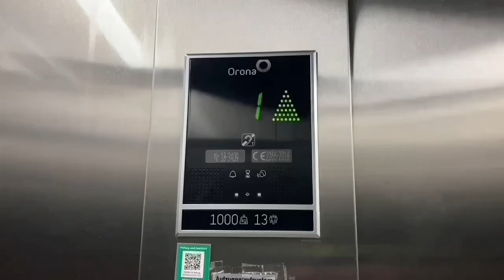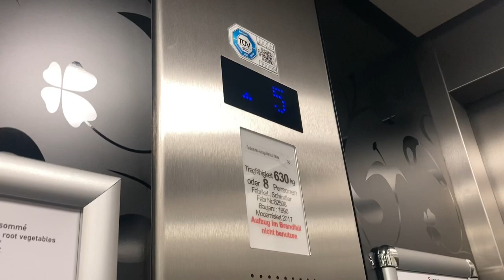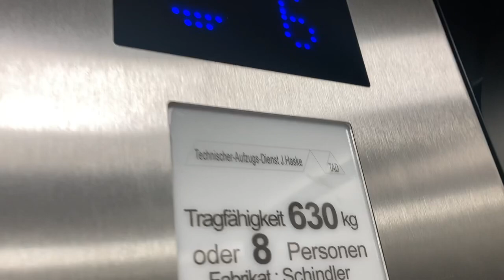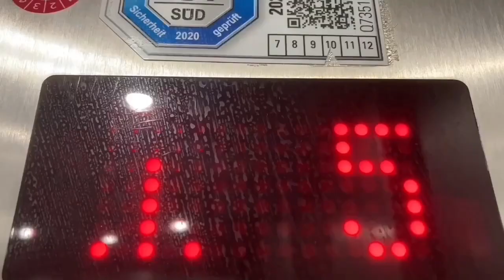2017 Mod TAD Aufzug in Novina Hotel Wöhrdersee in Nürnberg Dürrenhofstraße 8